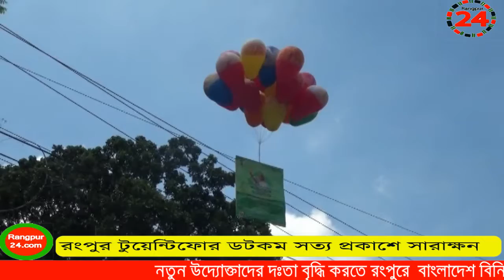রংপুরে বিডার ৭ দিন ব্যাপি উদ্যোক্তা সৃষ্টি ও দক্ষতা বৃদ্ধি অনুষ্ঠানের শুভ উদ্ভোধন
নতুন উদ্যোক্তাদের দক্ষতা বৃদ্ধি করতে রংপুরে  বাংলাদেশ বিনিয়োগ উন্নয়ন (বিডা) এর ৭দিন ব্যাপি অনুষ্ঠানের শুভ উদ্ভোধন অনুষ্ঠিত হয়েছে। আজ সকালে জাতির জনক বঙ্গবন্ধুর মুড়্যালে পুস্পমাল্য অর্পণের মধ্য দিয়ে  এর শুভ উদ্ভোধন করেন রংপুর বিভাগীয় কমিশনার কে এম তরিকুল ইসলাম।এসময় উপস্থিত ছিলেন,রংপুর জেলা প্রশাসক আসিব আহসান, মেট্রোপুলিশের সহকারী কমিশনার কাওছার জামিল প্রমুখ। উদ্ভোধনী অনুষ্ঠানে প্রধান অতিথির বক্তব্যে রংপুর বিভাগীয় কমিশনার কে এম তরিকুল ইসলাম বলেন,প্রশিক্ষণ গ্রহণের ফলে একজন উদ্যোক্তা ব্যবসা-বাণিজ্য পরিচালনা ও ব্যবস্থাপনায় দক্ষ হয়ে উঠবে। যা আত্মকর্মসংস্থান, নতুন ব্যবসা উদ্যোগ সৃষ্টি ও বেকারত্ব নিরসনে ভূমিকা রাখবে।পরে একটি মটর সাইকেল শোভাযাত্রা নগরীর প্রধান প্রধান সড়ক প্রদক্ষিন করে।
মাহফুজ আলম প্রিন্স
রংপুর